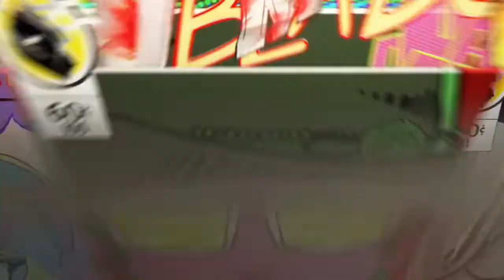Let's play Teenage Mutant Ninja Turtles: Tournament Fighters Leonardo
The next fighter in Channel 6's annual fighting tournament is the battle commander of the turtles, Leonardo. His time of steady training has prepared him for something like this tournament. The fights could help Leo by pushing him to the next level. This tournament is perfect for Leonardo to see how far under Master Splinter's tutelage.